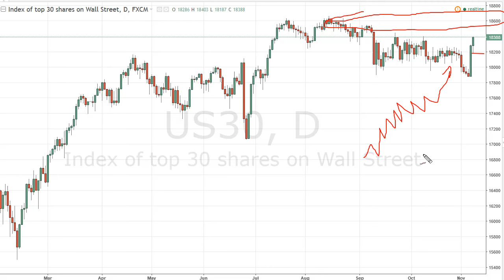Dow Jones 30 Technical Analysis for November 9 2016 by FXEmpire.com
November 9 2016 index daily technical analysis for the Dow Jones 30 INDEX. Find more information about Forex and Commodities News Technical Analysis Fundamental Analysis and Brokers on FX Empire